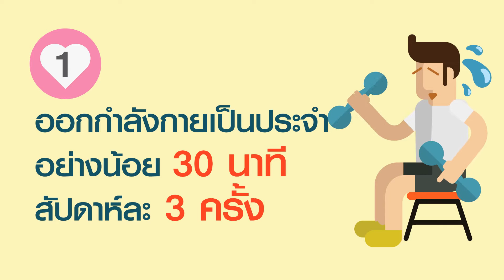10 วิธี..สร้างความสุขง่ายๆด้วยตนเอง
10 วิธี..สร้างความสุขง่ายๆด้วยตนเอง